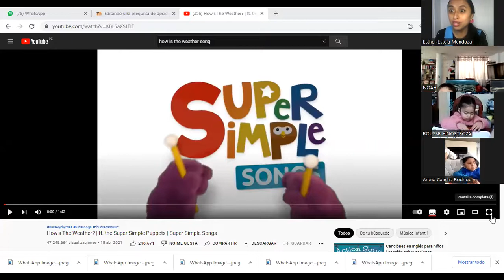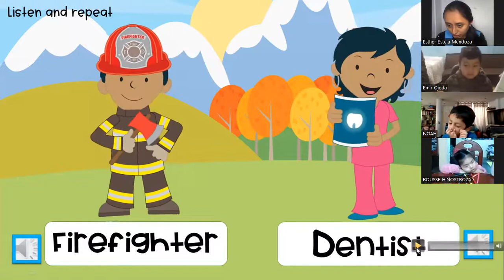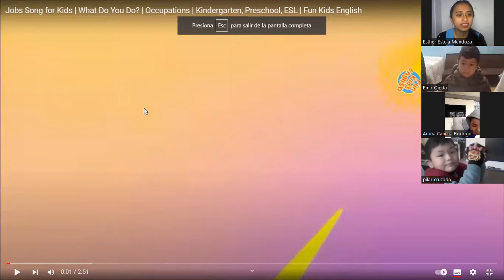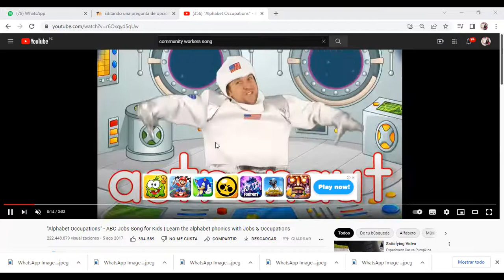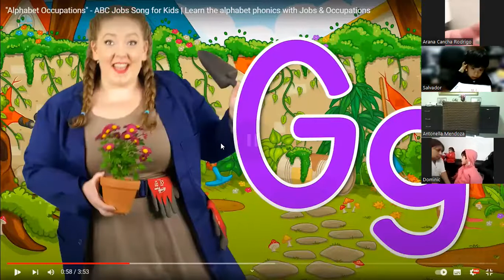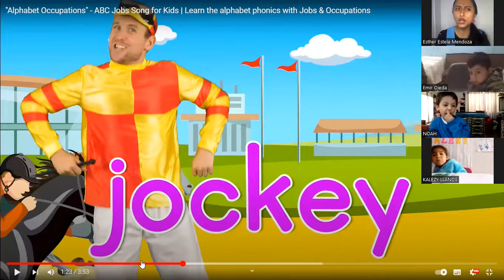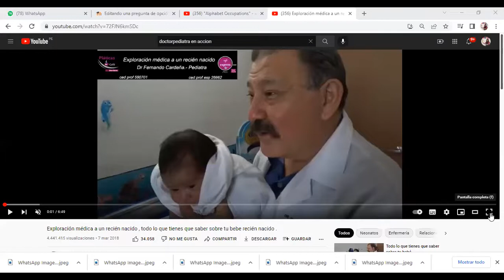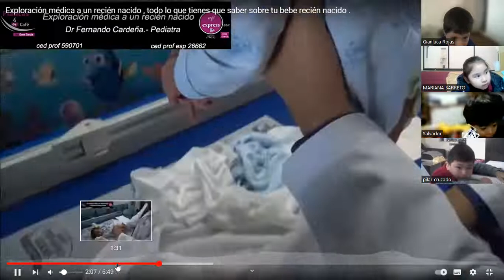INGLES: PROFESSIONS AND JOBS